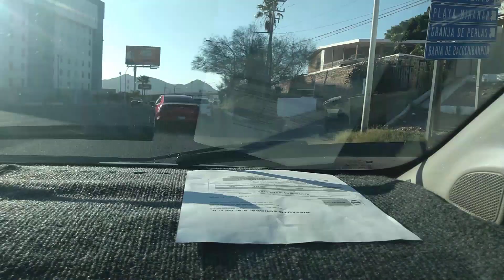Hay Retén de la Marina hoy 7de juli Calle internacional & Su Amigo Rochon blogs1 (official video) HD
Solamente por WhatsApp mensajes
Saludos.salute.regards.